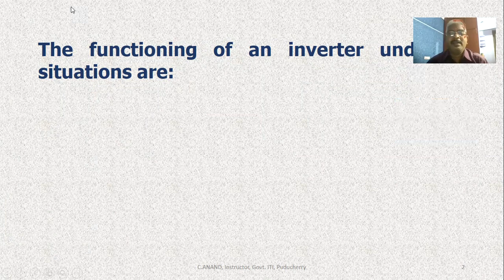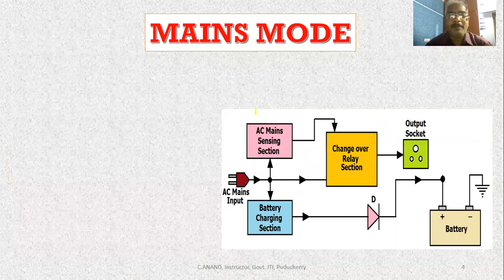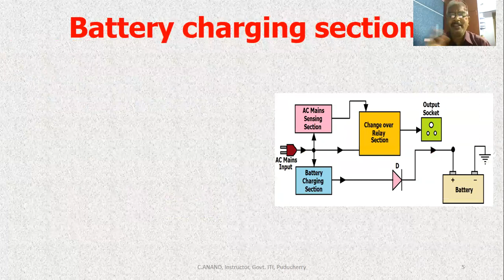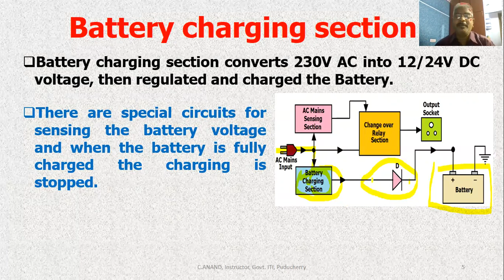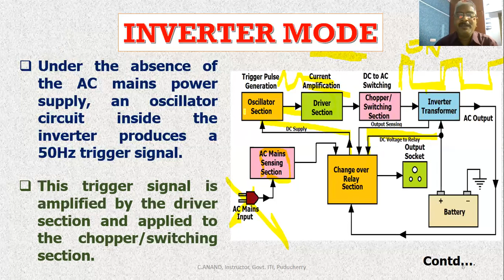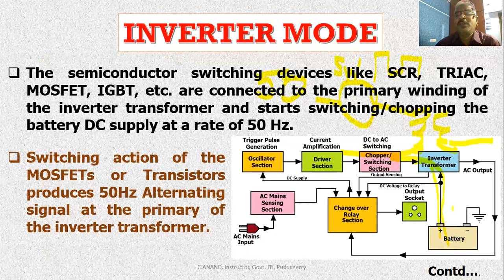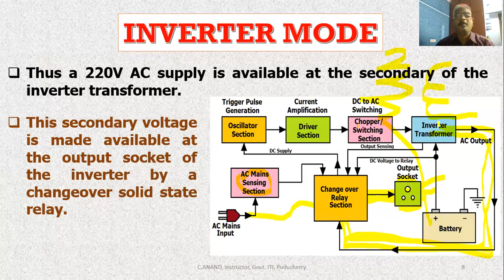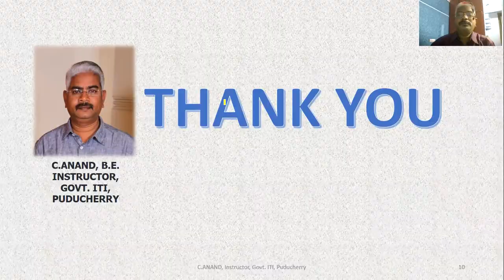INVERTER In Tamil - Functional blocks, Operating Modes and Protection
For Electronics students of ITI, CTI & Diploma courses